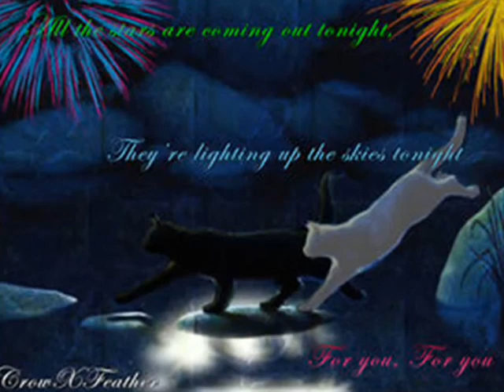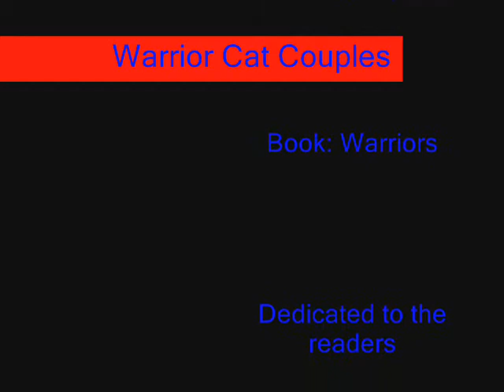Warrior Cat Couples Far away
Hey guys instead of doing clans I decided to do couples. It took me about 2 hours so yeah I spent alot of time on it. Some couples were harder to find pictures of so I did as best as I could I would have done other cats but I had to fit it in the song. Well I hope you enjoy!